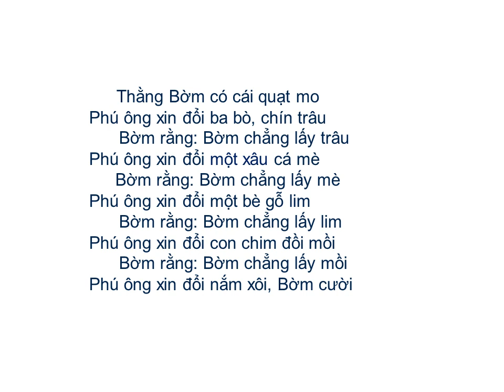Ca dao-Đồng dao: THẰNG BỜM